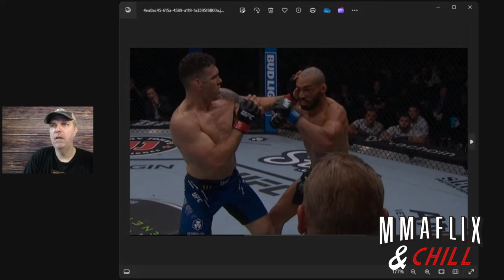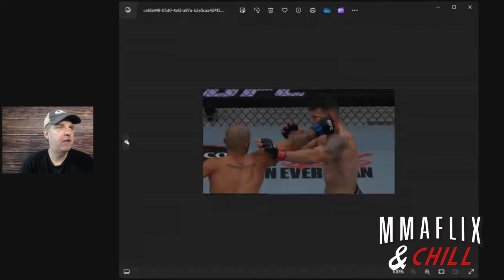Chris Weidman Wins By Eye Gouge!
Whoah! First UFC fighter to win by double eye gouge!